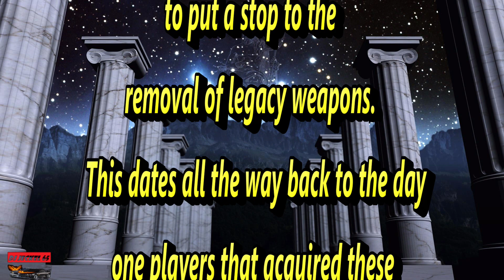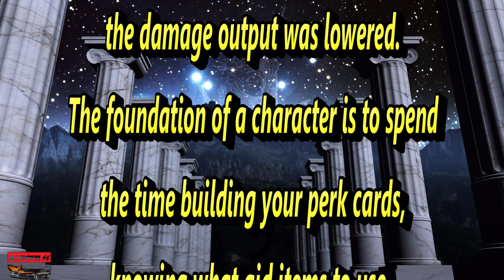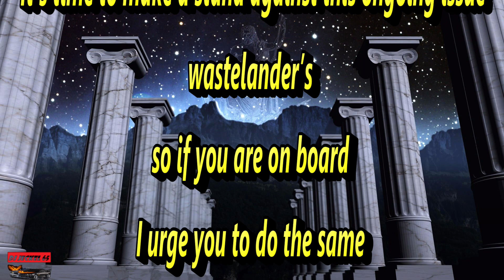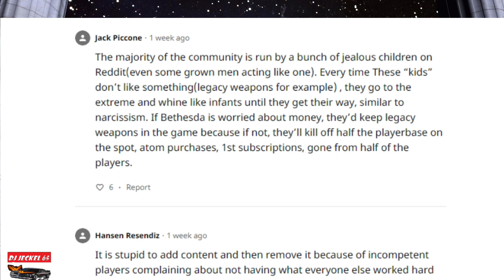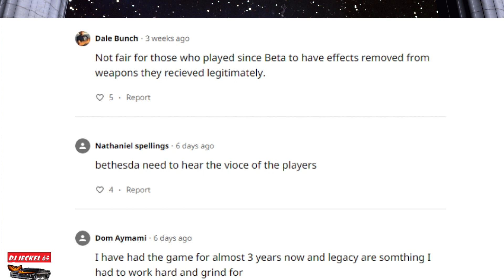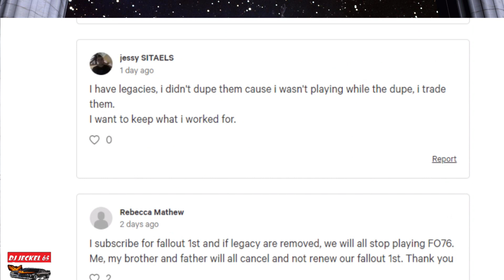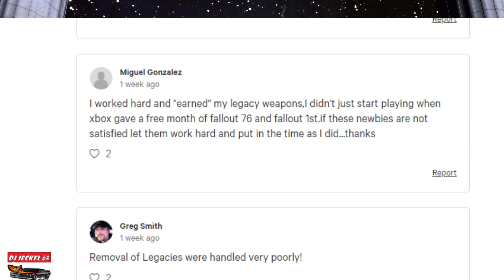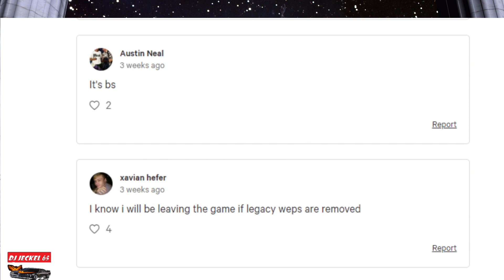Stop the removal of Legacies in Fallout 76 what real players are saying must see